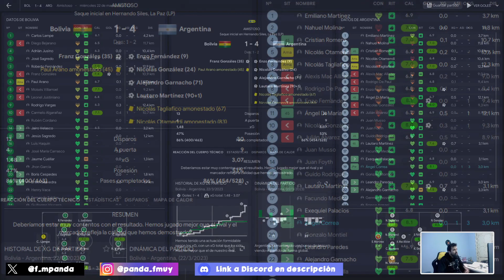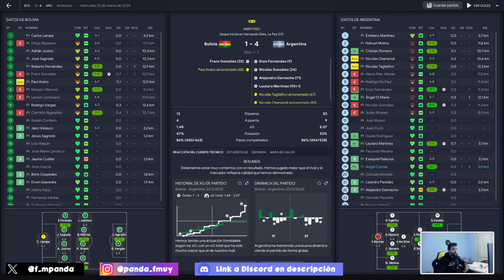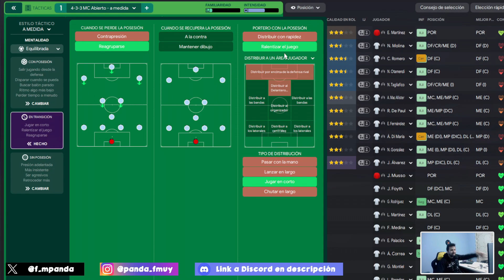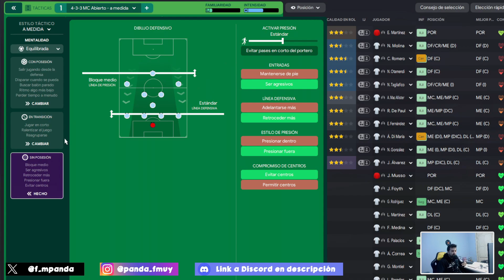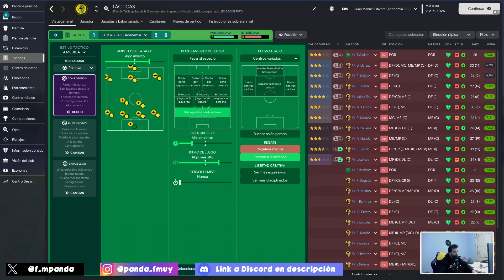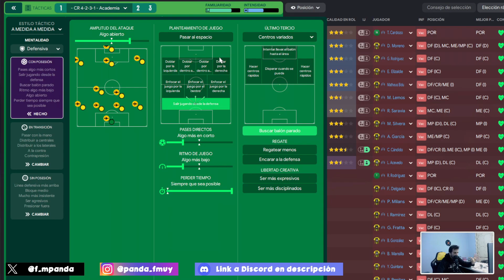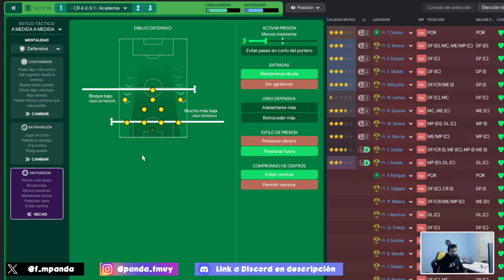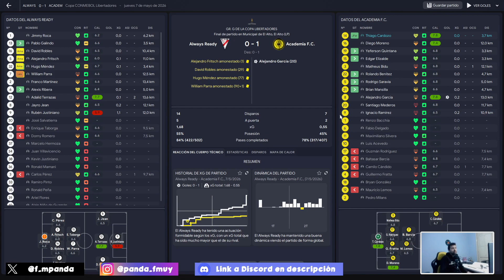3 CLAVES PARA GANAR EN LA ALTURA 🏔️ LA SCALONETA TRIUNFÓ EN BOLIVIA 🏔️ ¿QUÉ HIZO ARGENTINA? 🏔️ FM23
La selección de Argentina hizo un partidazo en uno de los recintos más difíciles para cualquier equipo y en el propio FM. ¿Qué tuvo este partido de especial? ¡Vamos a entender el planteo de Lionel Scaloni y por supuesto, cómo aplicarlo al Football Manager!

🏔️ FOOTBALL MANAGER 2023: EL SEÑOR DE LOS NUMERILLOS

00:00 Intro
00:35 Lanzamientos a larga distancia
01:09 Infracciones (a favor) y balones fuera para respirar
01:59 Gestión de las variantes
02:35 El físico luego de simular en FM
03:12 Replicamos el triunfo en Bolivia
04:11 Planteo táctico en FM: versión Argentina
06:29 La experiencia en Libertadores
07:42 Planteo en FM sin tanto talento
09:36 Así fue el partido con esta idea
11:20 Cierre